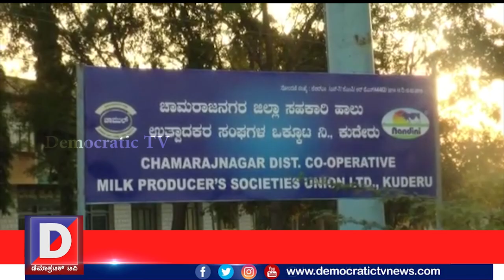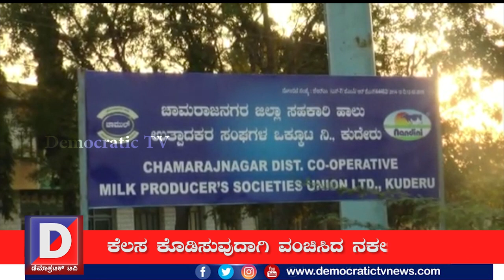ನಕಲಿ ವರದಿಗಾರನ ವಂಚನೆ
ಖಾಸಗಿ ಟಿವಿಯೊಂದರ ವರದಿಗಾರನೆಂದು ಹೇಳಿಕೊಂಡು ನಿರುದ್ಯೋಗಿಯೊಬ್ಬನಿಗೆ   ಚಾನಲ್ ನಲ್ಲಿ ಕೆಲಸ ಕೊಡಿಸಿವುದಾಗಿ ನಂಬಿಸಿ ಅವನಿಂದ ಹಣ ಪಡೆದು ವಂಚಿಸಿರುವ ಘಟನೆ ಚಾಮರಾಜನಗರದಲ್ಲಿ ಬೆಳಕಿಗೆ ಬಂದಿದೆ.